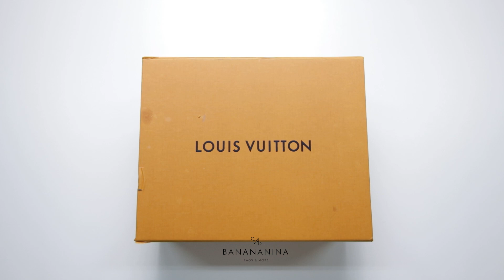Louis Vuitton Damier Azur Braided Neonoe MM Azure